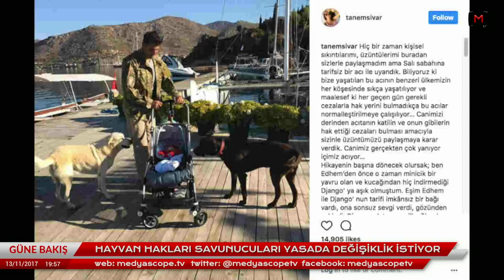Güne Bakış (13 Kasım 2017): Kadri Gürsel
Medyascope.tv

4.Bu link sizi profil sayfasına götürecek. Bu bölümü doldurduktan sonra tekrar sekmesine tıkladığınızda aylık desteğinizi belirleyip, kredi kartı bilgilerinizi girerek Medyascope.tv’ye istediğiniz süre boyunca destek olabilirsiniz.